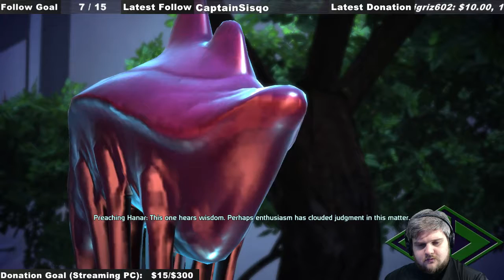Bzerker Plays: Mass Effect Trilogy [Part 1] - 2 / 2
Beginning of our play through of our Fem Shep Character.  Rescuing Eden Prime, exposing Saren for the asshole he is, and becoming a Specter Agent.   We punch a few faces along the way and gather up followers!